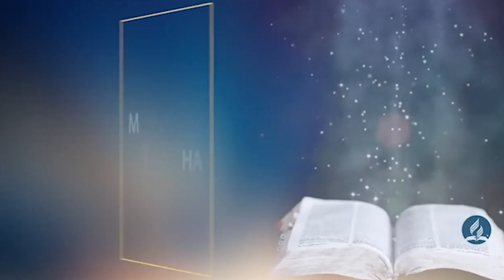Pasteur Paul Ratsara - Mahereza, Matanjaha - 06 Janvier 2024